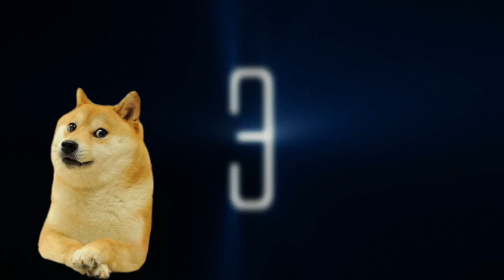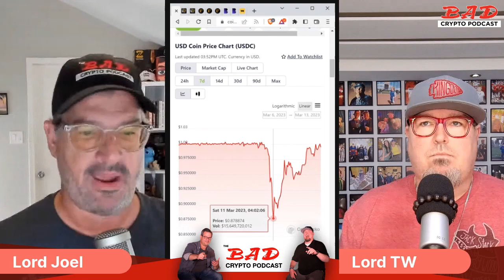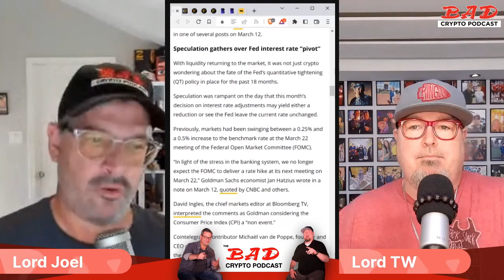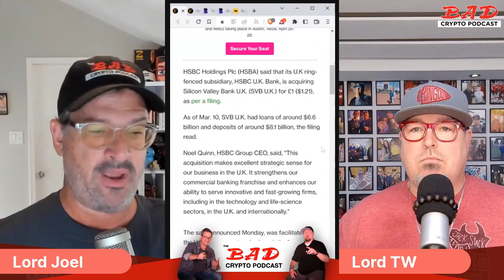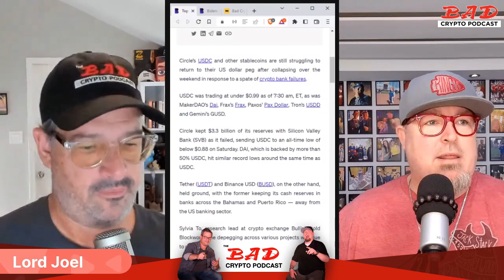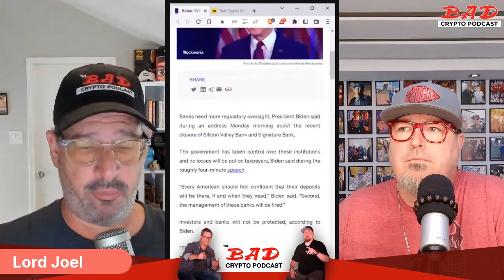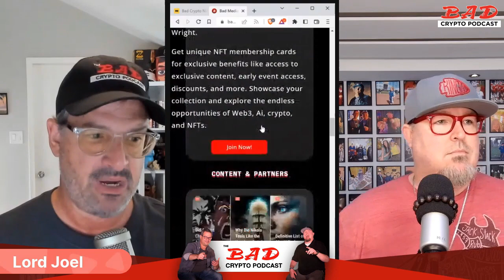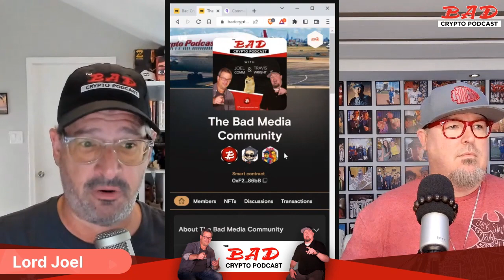💥Traditional Financial World Collapsing? 😱SVB & Signature Bank Crashed.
Silvergate Bank. Silicon Valley Bank. Signature Bank. All three of them totally screwed the pooch. And all three of them are on and off ramps for crypto. What’s the moral of the story? Don’t trust your money at any bank that starts with an “S”

But all kidding aside, along comes the government with another bailout. USDC unpegged for a time over the weekend. And even Tether is being wonky.

What does all this mean to the world of crypto and blockchain? Join us today for keen and less-than-worthy analysis on our Bad News episode #673 of The Bad Crypto Podcast.

Twitter: @BadCryptoPod - @TheNiftyShow - @JoelComm - @TeeDubya

Do your own due diligence and research.  Neither Joel Comm, Zach Comm nor Travis Wright are FINANCIAL ADVISORS.